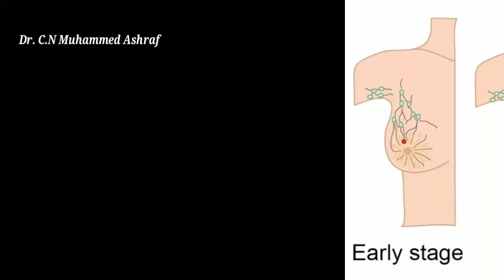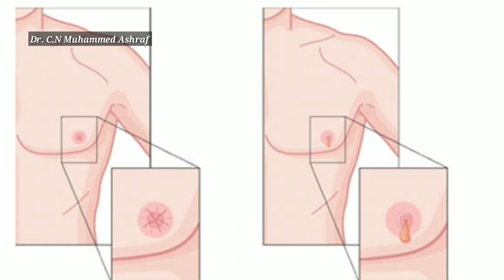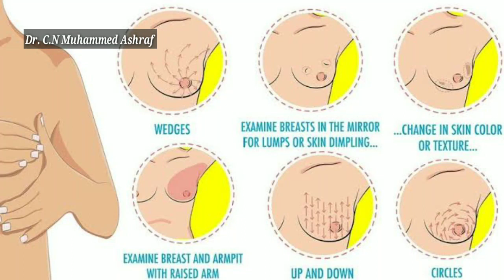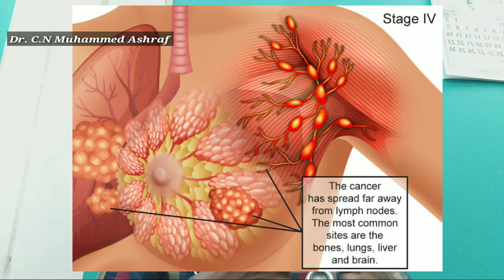സ്തനാർബുദം അറിയേണ്ടതെല്ലാം |Breast cancer malayalam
ഈ രോഗത്തെ പ്രാരംമ്പത്തിൽ തന്നെ തിരിച്ചറിയാൻ ഈ വീഡിയോ മുഴുവനായും കാണുക. Please watch & share to everybody &